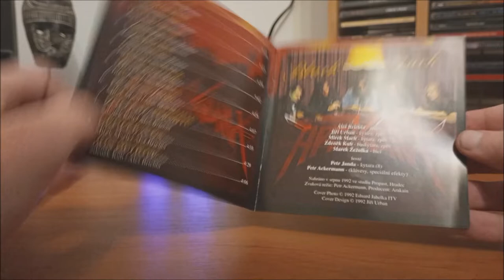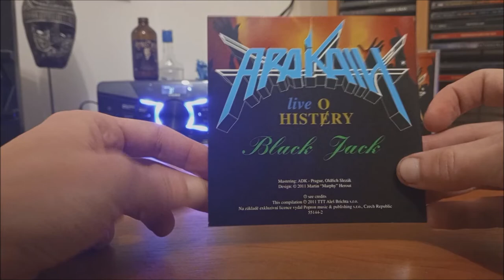CD / Arakain – Black Jack & Histe(o)ry Live / 2011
Dvou CD Československé kapely Arakain a to Black Jack z roku 1992 a Histe(o)ry (LIVE) z roku 1992